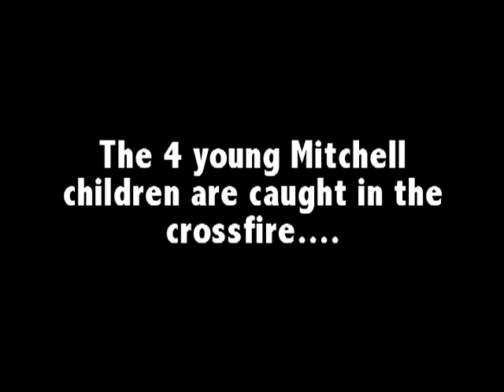Book Video: Betrayed, author Patricia Haley